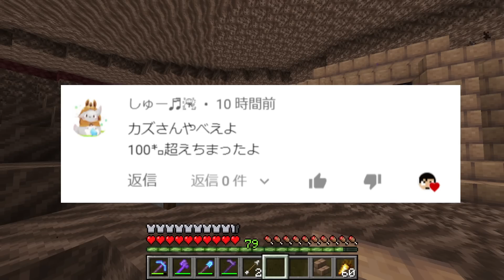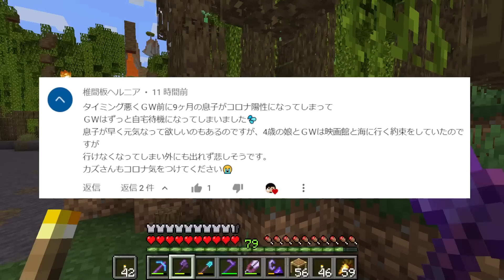これで無限！！泥専用の採掘場が出来ました！！PART202【マイクラ】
遂に泥ゲートが開通し泥の整地へ！
ひたすら壊しまくる！眠くなるの間違いなし！
果たして何個持って帰るのだろうか？？

編集者ゆきお＆まり
もぅ泥の音で眠くなる回ですzzz
泥ブロック壊す音が良い音！
でも個人的に好きな音は、石切台で何か作る時の音ですね。

↓メンバーシップ始まりました。登録はこちらから

【カズクラ2022のルール】
・基本的に動物は倒さない(※進捗達成に関わる最低限の成仏は除く)
・バグ技を利用した無限装置は作らない(例/レール無限や砂無限など）
・夜は寝ない

〒107-6228
カズさん宛